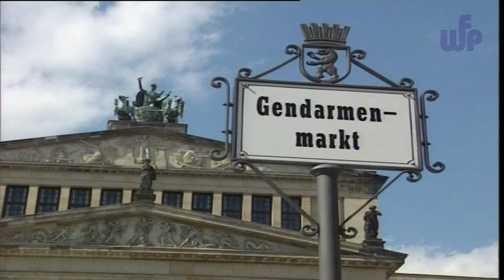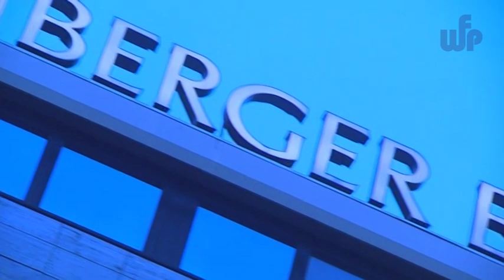Steigenberger Hotel Berlin